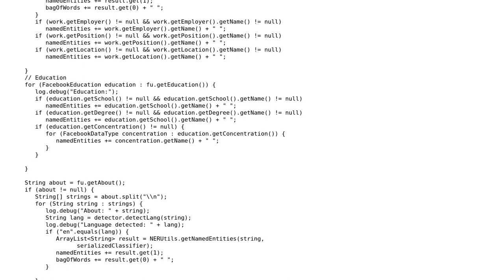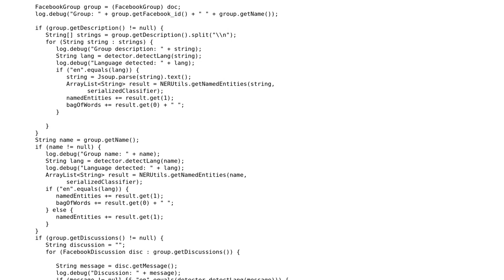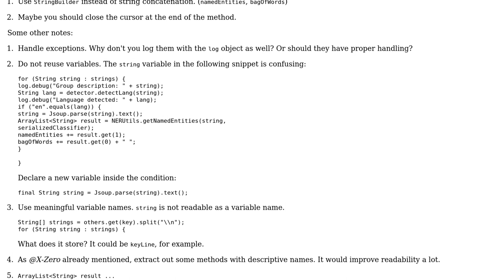CPU under full load java web app (tomcat)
With thanks & praise to God, and with thanks to the many people who have made this project possible! You are responsible for your own actions.